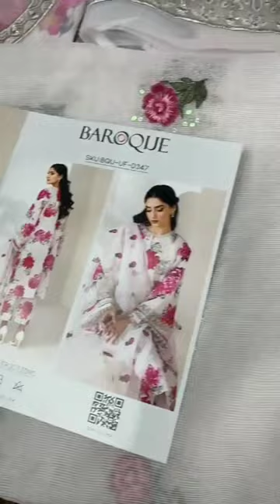Baroque🤎🤎🤎 baroque fashion fashionwear dress aura ytshorts shorts trending viral